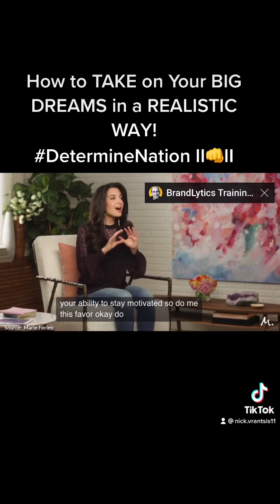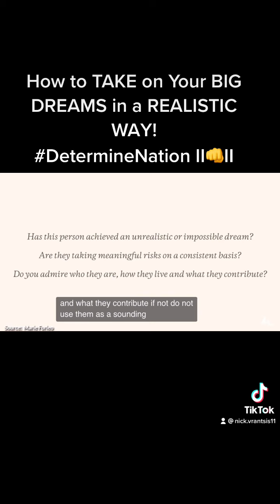How to TAKE on Your BIG DREAMS in a REALISTIC WAY! DetermineNation II👊II